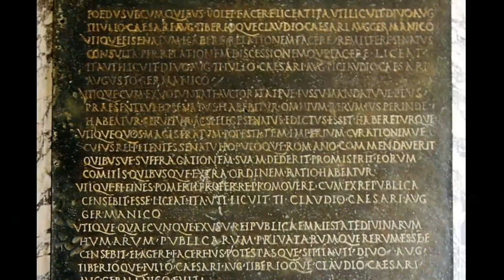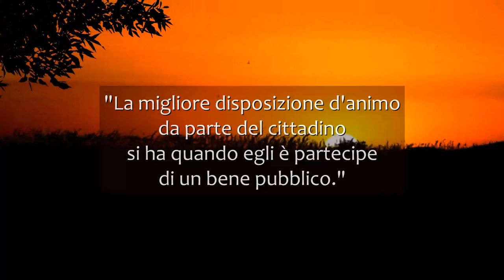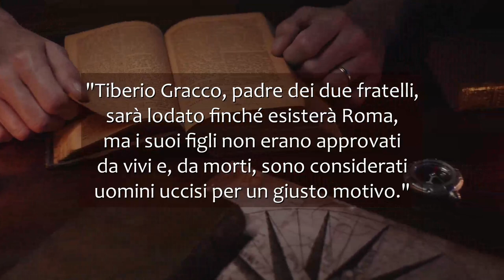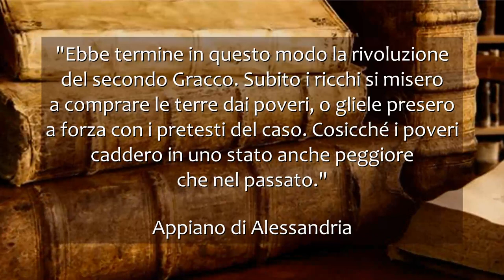Le riforme dei Gracchi - Un'occasione mancata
Tra il 133 e il 121 a.C. i due fratelli Tiberio e Gaio Gracco, entrambi divenuti tribuni della plebe, tentarono di varare delle riforme per risolvere la crisi agraria e il declino dei piccoli possidenti terrieri, ma fallirono per la tenace opposizione del ceto senatorio. La loro tragica fine segnerà la definitiva affermazione del latifondo nelle campagne, ma anche l'inizio del declino della politica e della società romana, destinata a sfociare nel consolidarsi del principato e nella crisi socio-economica del III sec. d.C.

Musica: "Keys Of Moon - Silhouette of War" is under a Creative Commons (CC-BY 3.0) license